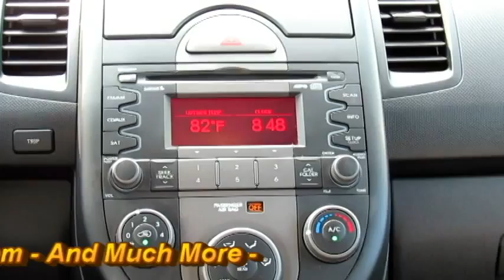2010 Kia Soul 229064A